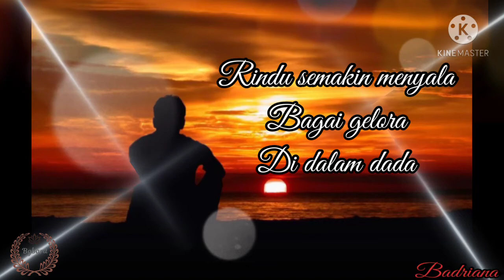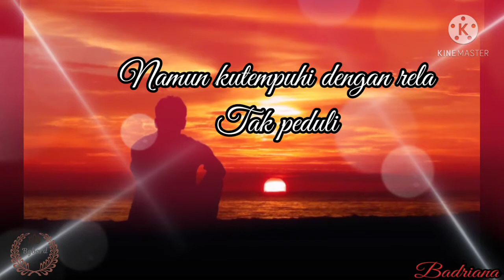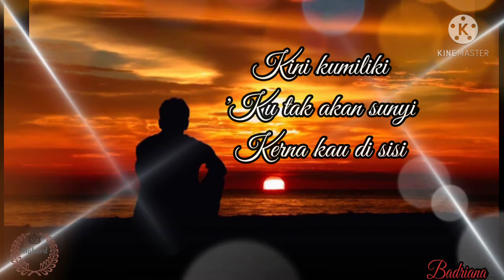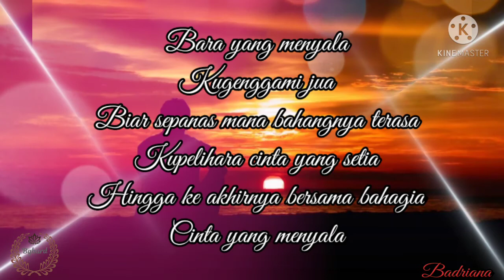Lagu_Best_Bara_Awie_Lirik